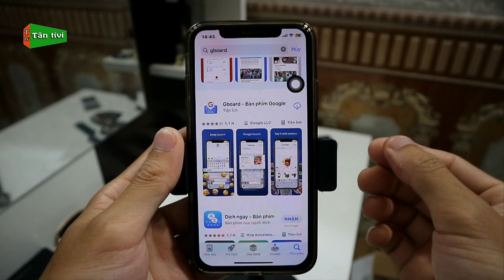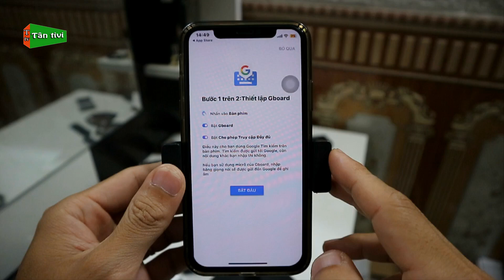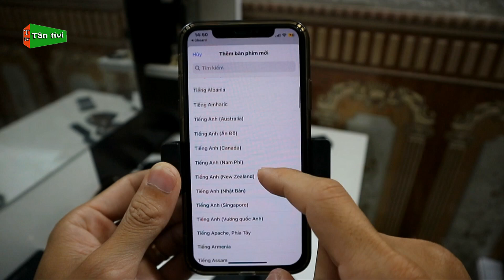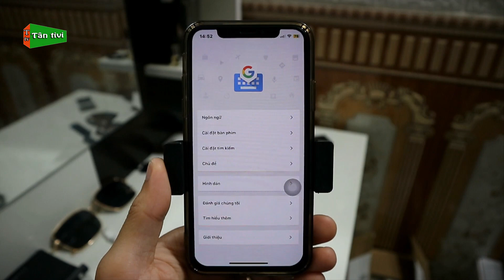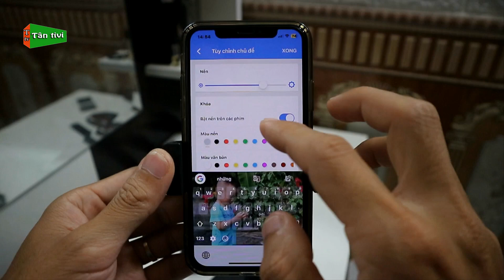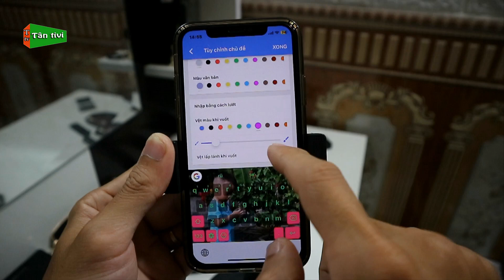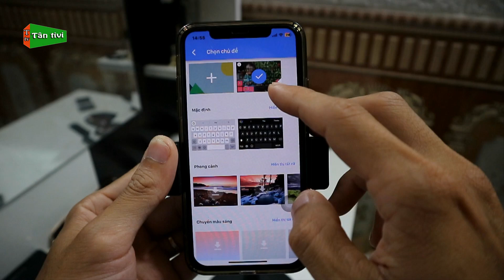Cách Thay Đổi Giao Diện Bàn Phím Cho iPhone | Cài Hình Nền Bàn Phím Trên iPhone | Tân tivi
Cũng như trên điện thoại android các bạn cũng có thể cài hình nền bàn phím. Điện thoại iphone cũng vậy nếu bạn nào chưa biết cài giao diện cũng như thay đổi hình nền được thì video này mình sẽ hướng dẫn nhé.

Từ khóa có trong video:cài hình nền bàn phím iphone, cách cài hình nền bàn phím iphone, cài đặt hình ảnh trên bàn phím iphone, cách thay đổi giao diện bàn phím iphone